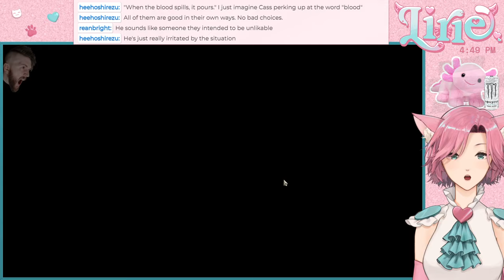DIVINITY ORIGINAL SIN || goodbye, BG3... hello, chaos..!? starting a new adventure with Xander!!